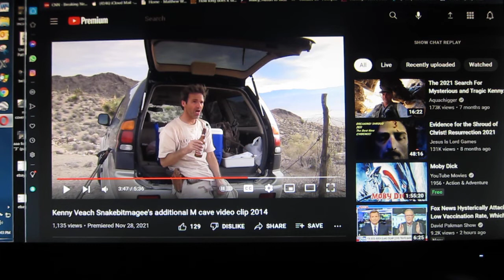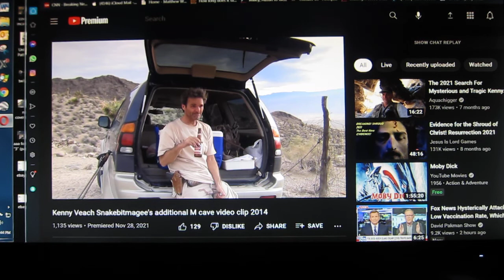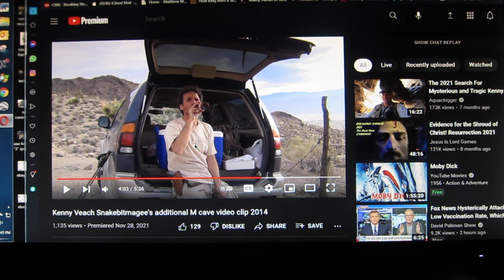veach was he a master scammer?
his video on the trunk of the van does not make sense. but he did not include it on his mcave hike video. it was long and drawn out and would have doubled the video.

his statements and actions make no sense. was this person leading a double life? if not what are the goals or reasons of his lies? He knew the mcave he filmed it and lied. but even on this video he also throws in a lie about it. what if veach was "deranged" but given god like status because he died?